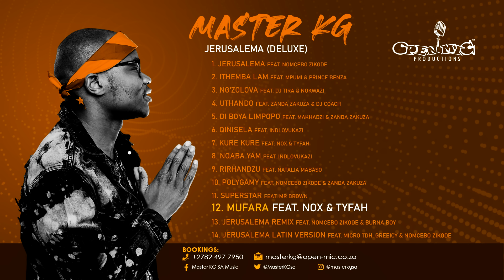12. Master Kg - Mufara Feat [Nox & Tyfah]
Master Kg, multi international award winning sensation hitmaker of the Jerusalema Dance frenzy that hit the world during a very difficult time in early 2020. Now with a major international following the young man from Limpopo, South Africa is set to release his next offering called "Jerusalema Deluxe" on 18 December 2020 on all digital platforms.